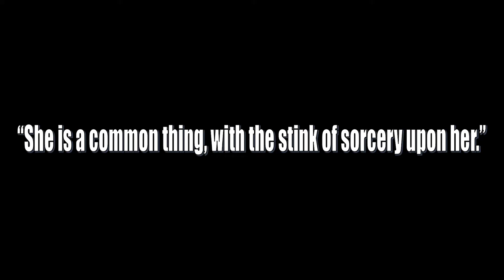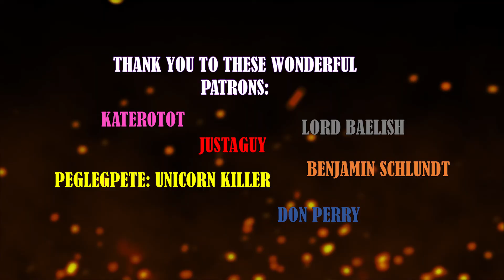NETTLES: House of the Dragon Lore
☛Let's explore a House of the Dragon / Dance of the Dragons character, Nettles!

🙏P̻̞͚u͇̠̪p͖͉̞p̡͔̼e͇̼̠t̻͓̫M͉̼͓a͉̼͙s̼͎͓t͖̺͚e̘͉̙r͉͎͖1̝͍̼7̼̙͜9̝̙1͓̙̞
🙏M̲a̲l̲c̲o̲l̲m̲
🙏𝙿𝙴𝙶𝙻𝙴𝙶𝙿𝙴𝚃𝙴
🙏Cecil, Rawrist's favorite
🙏MAXIMUM RYAN HOOOOO
🙏𝔓𝔥𝔦𝔩 ℌ
🙏𝒿ℴ𝒽𝓃𝓃𝓎 𝓉𝒽𝓇ℴ𝓉𝓉𝓁ℯ
🙏𝔎𝔦𝔫𝔤𝔖𝔞𝔟𝔢𝔯𝔗𝔬𝔬𝔱𝔥
🙏Ian Snider
🙏ⴑⲛⲓⲥⲟꞅⲛ "Ⲱⲏⲉⲛ ⲩⲟ𐌵 𝓵ⲉⲁ𝛓ⲧ ⲉⲭⲣⲉⲥⲧ ⲓⲧ" Ⲃⲟⲩ
🙏C͒͋̕r͛̔͝ä́͋͠s̓͘͝h̒̒̕ G͛͒͘o͊̒r͑͒̒d̒̈́͋o̔͐n̓͛̕
🙏G. Wᴇᴇᴋs, ᴀɴ ᴇᴠᴇɴᴛᴜᴀʟ Wʀɪᴛᴇʀ
🙏Dₐᵣdₑₗₗ
🙏Joͦeͤ DͩoͦoͦMⷨ
🙏Ꮆ闩尺丫⸝ 丂ㄖ𝓝 ㄖﾁ Ꮆ闩尺丫